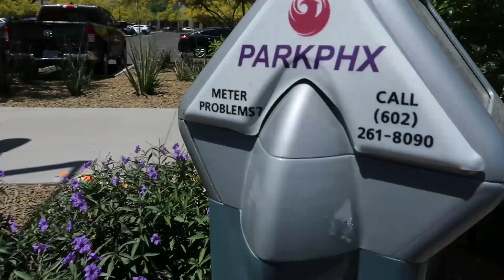O DIA QUE DEI ENTREVISTA PARA O DOMINGO ESPETACULAR MÃETÔNARECORD | Livian Fernanda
Oi oi, povo! Participei pela primeira vez de um programa de TV, dei entrevista para o Domingo Espetacular sobre o famoso ''uber sem motorista''. Estou muito realizada, foi uma experiência incrível 💛

Espero que gostem! Me acompanhem no Instagram também :)

Sobre mim: Atualmente moro em Phoenix no Arizona, vim para os Estados Unidos como au pair em 2019! Tenho 23 anos e sou do interior de São Paulo! Recentemente abri minha empresa de redirecionamento de compras nos Estados Unidos, a @azenvia :)

• edição de vídeo @agenciarbmp